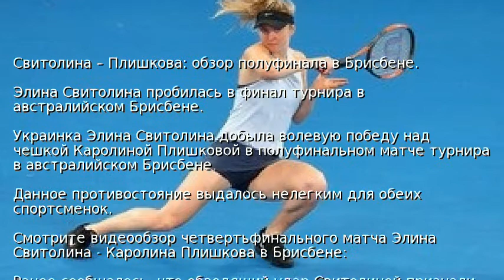Свитолина – Плишкова: обзор полуфинала в Брисбене